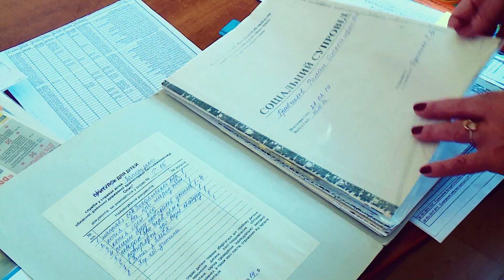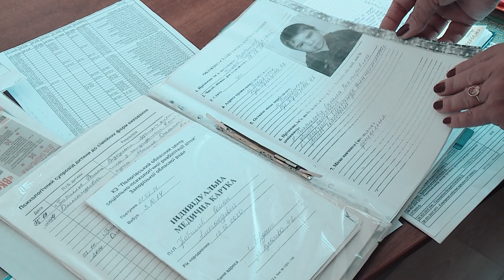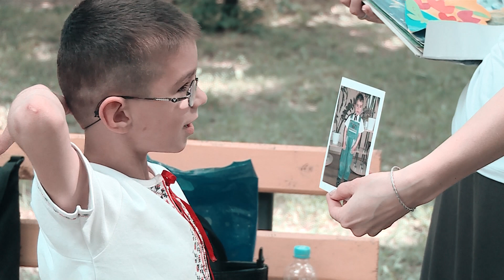Судьбы. Дети системы. Рома: история с хорошим концом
Спецпроект телеканала TV5 «Судьбы. Дети системы» подходит к финишной прямой. Сегодня мы покажем заключительный сюжет из цикла. Это история маленького Ромы Грабчилева, который оказался в пологовском приюте после того, как от него отказались усыновители.